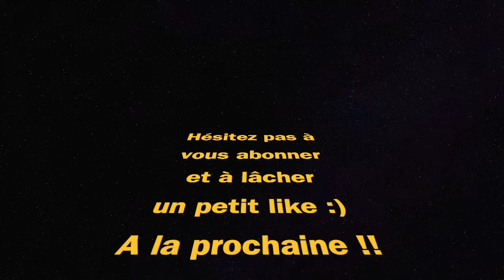MEILLEURE CLASSE KAR98 (Call Of Duty Warzone Rebirth Island)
meilleure classe kar98 call of duty Warzone rebirth island best class setup